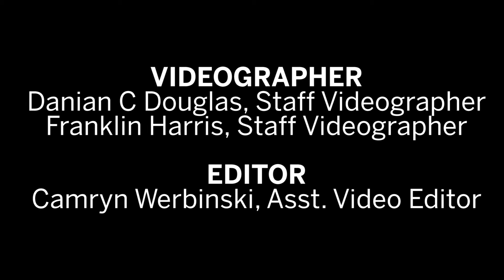Community Folk Art Center hosts jazz master class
On Monday, the Community Folk Art Center hosted a master class and jam session, led by saxophonist Jazmin Ghent and bassist Gerald Veasley, to engage all ages in an evening of jazz.